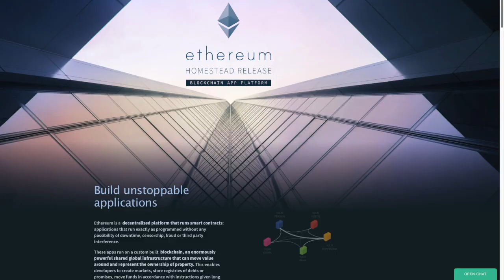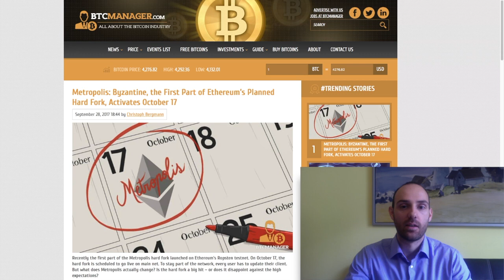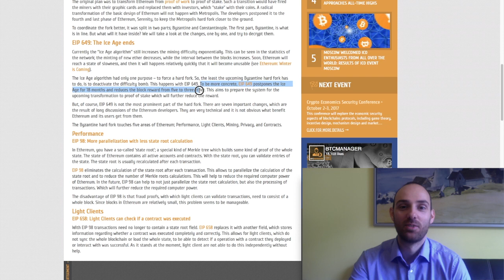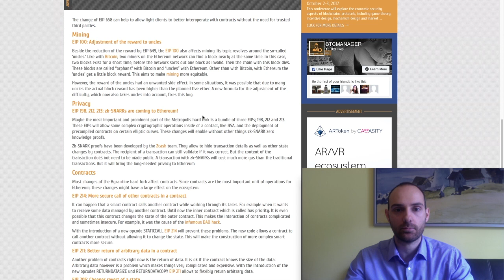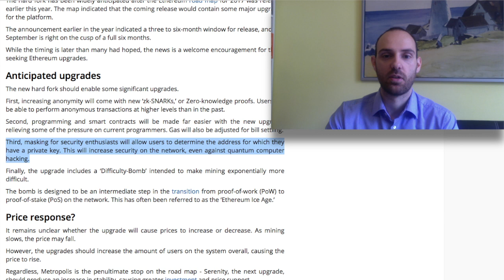Ethereum Metropolis Update erklärt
Am 17. Oktober kommt der Ethereum Hardfork. Was muss man dazu wissen und droht ähnliches Chaos wie beim Bitcoin Hardfork vergangenen August?

Spenden:
BTC: 18WjQsXweftnNg14RqXiTvi5qnWrSpJ14P
ETH: 0xfB54fcd2af6a4953473C3CEd49A0447125c9D091
DASH: XkwnVgeE9d2x6ZWjsxvmr3UCjr2JCWXBKZ